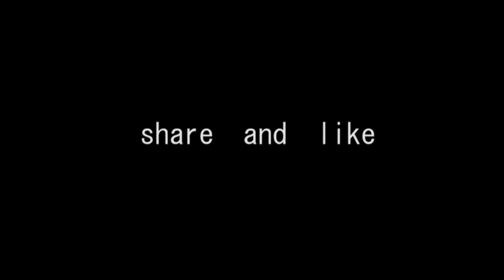Xiro Xijaabka Saxda ah Walasheyda Muslimada ahey Naxariis Nabad Galyo Korkaaga Ha ahaatee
NAGU SOO BIIR SI AAD U DAAWATO MUQALADA AAN SOO GALINO
Add me on Snap chat for updates @ ISKII4

Editing By ISKII HAJI

Videos.

SOMSIDE LYRICS
SOMSIDE MAKER VIDEOS
SOMSIDE FOOTAGE VIDEOS

SOMALI
MUQAAL WALBO KU ANFACO DAGSO ADIGOO EDIT SII DHAHANAYO WAXAAN MAR WALBO SOO GALIN DOONA MUQAALO KALA DUWAN KALANA FAIDO BADAN INSHA ALLAH LA SOCO MUQAAL WALBO

HANA ILAAWIN IN AAD SHARE U DHAHDO SAAXIBADADA
SI EE U HELAAN MUQAALKEE DOONAYAAN FADLAN